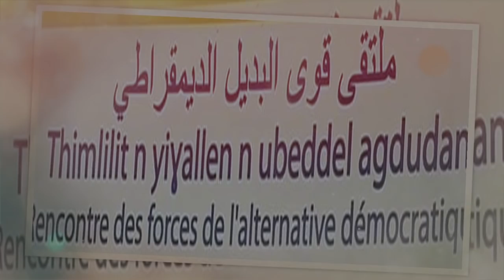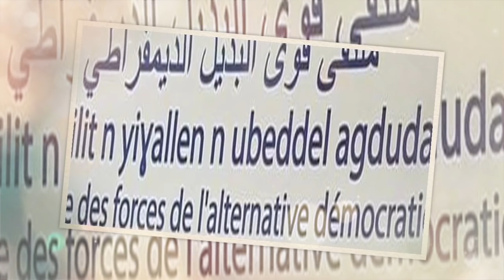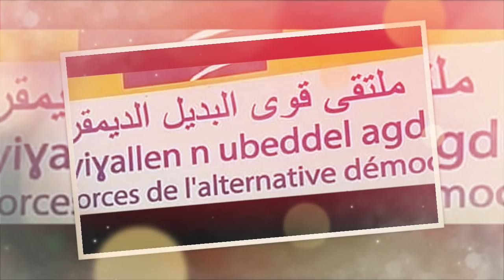Procès Hamel: une série de révélations | Air France programme des vols vers Alger et Oran ...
Procès Hamel: une série de révélations fracassantes.
Le PAD tire à boulets rouges sur le pouvoir.
Air France programme des vols vers Alger et Oran pour septembre.